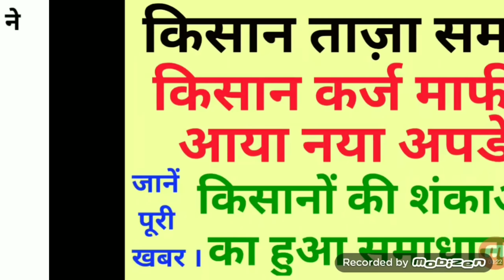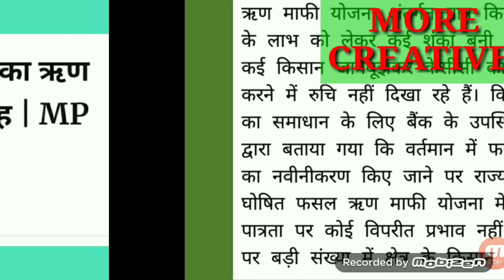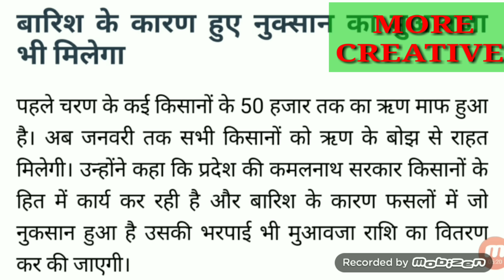किसान कर्ज माफी ताज़ा अपडेट ! केसीसी लोन पर किसानों की समस्यायों का हुआ समाधान ! Kisan Karj Maphi !!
मध्यप्रदेश किसान कर्ज माफी ताज़ा अपडेट 2019 !!

MP Kisan Karj Maphi Current Update 2019 !!

किसान कर्ज माफी पर मंत्री जी ने दिया बड़ा बयान !!
किसानों को मिलेगी अब राहत !!

किसान क्रेडिट कार्ड लोन नवीनीकरण पर बैंक अधिकारियों ने
किसानों को दी समझाईस !!
जानें पूरी खबर !!

bhopal sammachar

mp news

kisan Sammachar

kisan karj maphi 2019